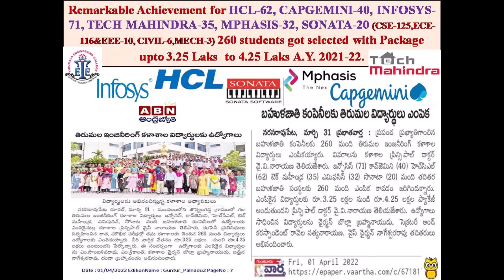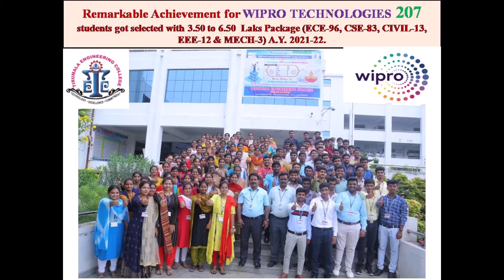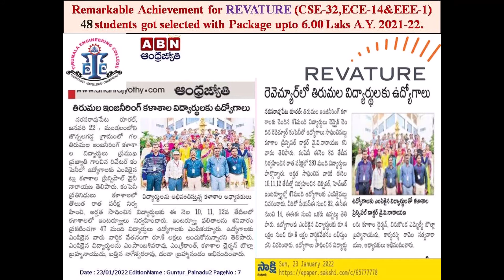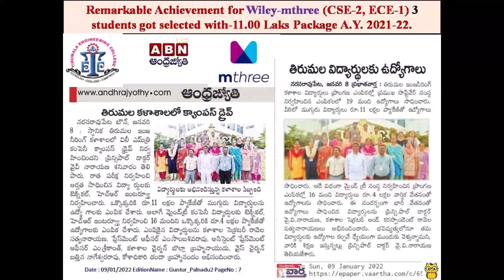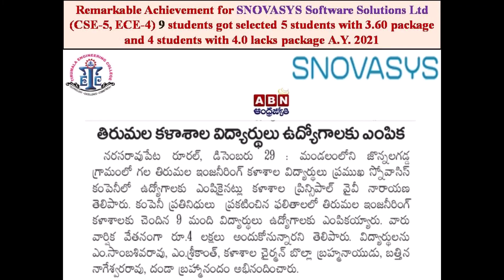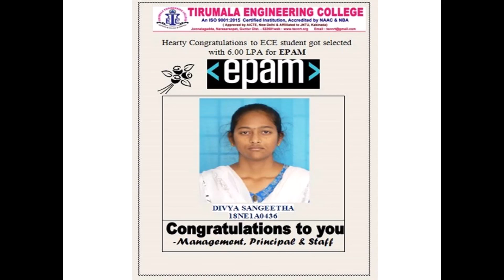Tirumala Engineering College Jonnalagadda